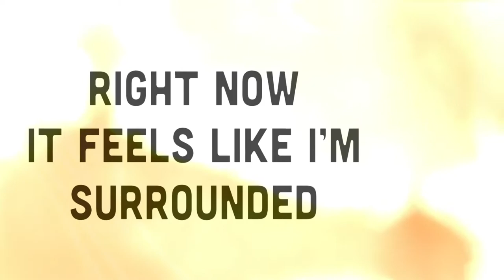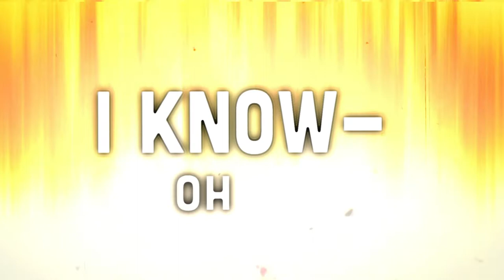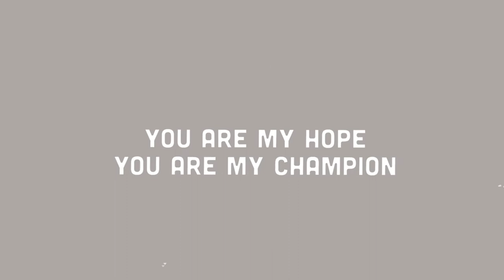Hannah Schaefer - "My Champion" Official Lyric Video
Official Lyric video by Hannah Schaefer “My Champion” – off of her upcoming Crown album.